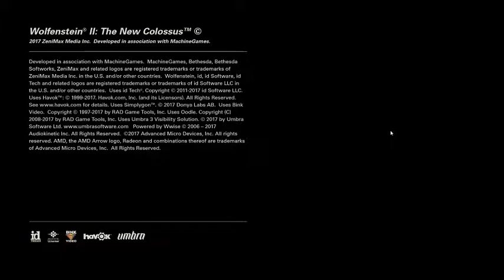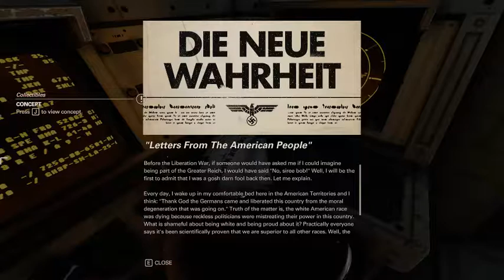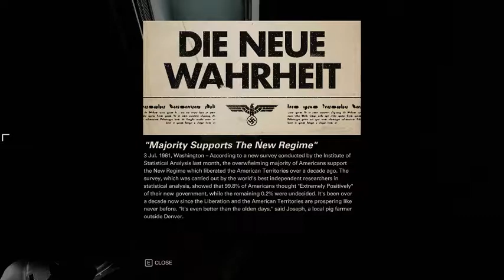[Wolfenstein 2] No commentary, just gameplay (Part 1)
The third two hour installment of my playthrough -- Watch live